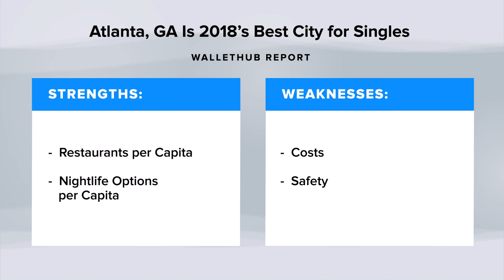Atlanta, GA Is 2018’s Best City for Singles – WalletHub Study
The personal-finance website WalletHub just released its report on 2018’s Best & Worst Cities for Singles
Source :
2018’s Best & Worst Cities for Singles